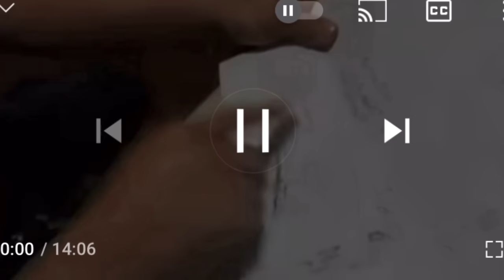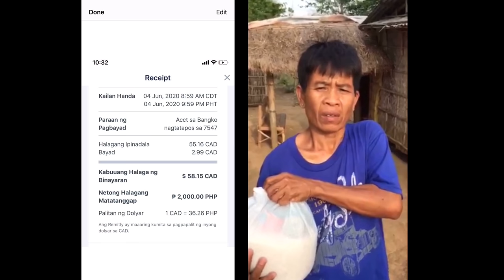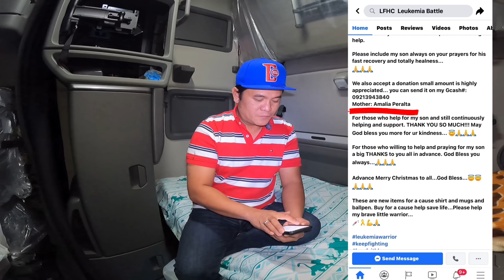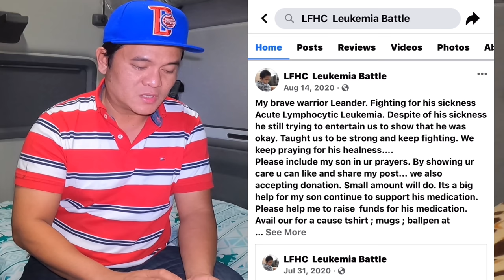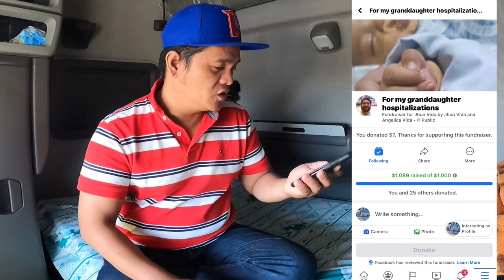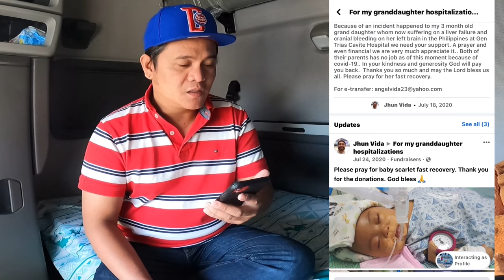P17| MALIIT NA HALAGANG TULONG PARA SA KAPWANG MAY SAKIT| LAKAY PINOY TRUCKER🇨🇦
KAWANG GAWA, Maliit kung kita sa youtube, inabot ko, bilang munting tulong sa mga nangangailangan kung kapwa!

GOD WILL BE THE GLORY.!

Recipient:
IMELDA ABELLA
BRGY. DON MATIAS
BURGOS PANGASINAN🇵🇭

@PINOY TRUCKER
P23,000 para sa yong pamilya, galing sa mga
Pinoy Truckers sa Canada|PINOY TRUCKER